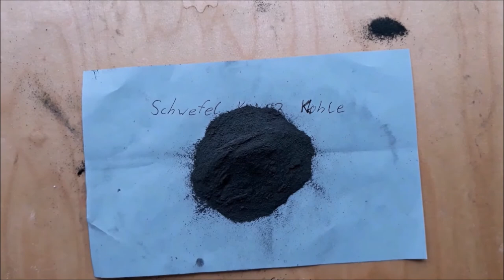Schwarzpulver selber herstellen !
Es ist nicht die original Mischung!